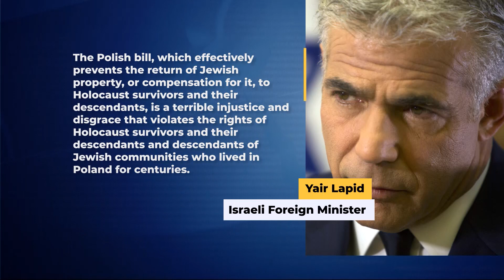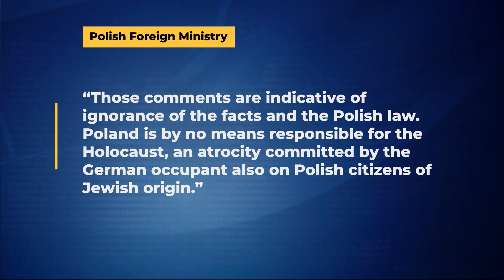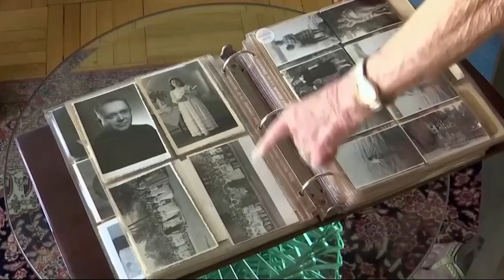Ambassador Marek Magierowski & Carlos Gurovich at Ñews24 [en español, in Spanish]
Marek Magierowski, Embajador de Polonia en Israel: Muchísimas gracias a Carlos Gurovich por esta oportunidad de explicar el contenido y el contexto - tanto político, como social - de la nueva ley adoptada en el Parlamento polaco.

Fuente del vídeo: Ñews24 en español

Ambassador Marek Magierowski: Many thanks to Carlos Gurovich for the opportunity to explain the content and context - both political and social - of the new law adopted in the Polish Parliament.

The video is published on our You Tube channel at the courtesy of Ñews24 en español